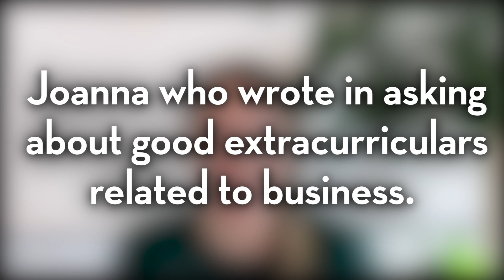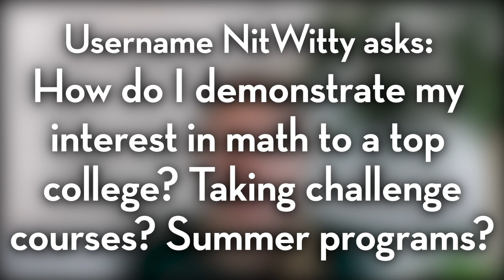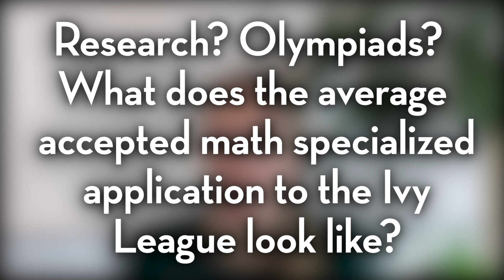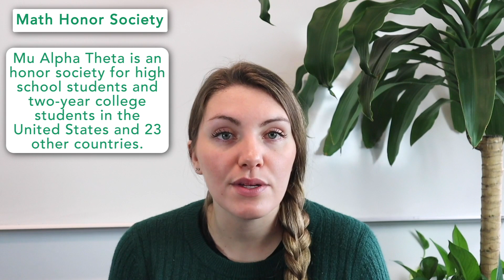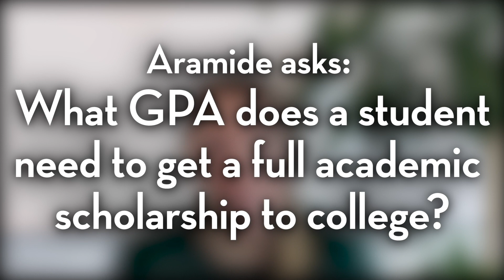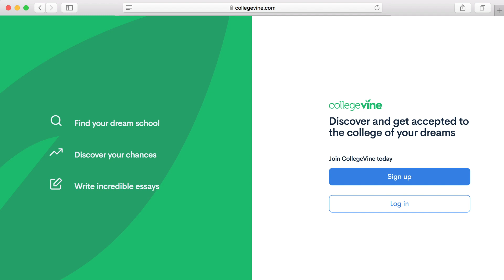Ask CollegeVine: Business Extracurriculars, How to Demonstrate an Interest in Math, and More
In this week's Ask CollegeVine, we discuss extracurricular options for those who are interested in studying business. We also go over how to demonstrate your interest in math and what GPA you need to get a full academic scholarship.